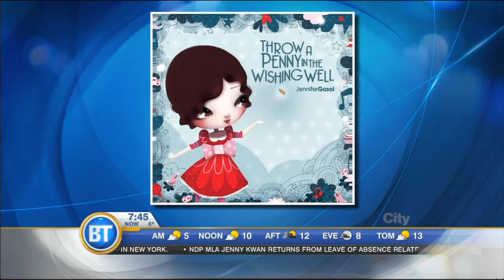BT Vancouver: Grammy Award Winner Jennifer Gasoi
Grammy Award winner and Vancouver's very own Jennifer Gasoi joins us in studio! Find out how she's helping kids with hearing loss, enjoy music!